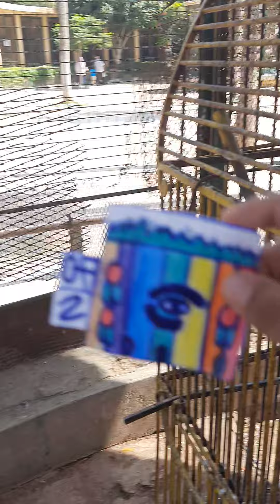pl or th or oj 70 looking at 🦜 🐦 🦜 🐦 (part 2) please subscribe 😀👍Ep 54!!!